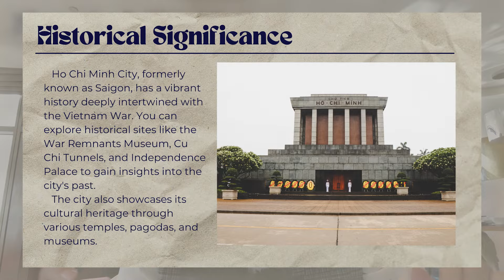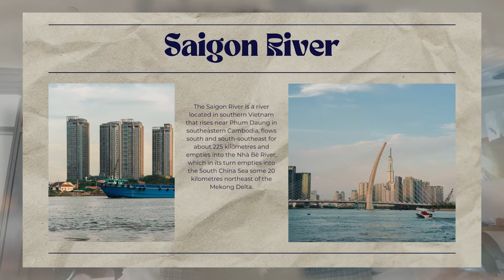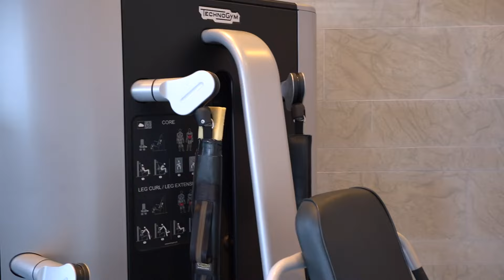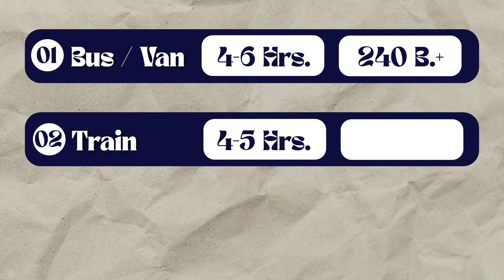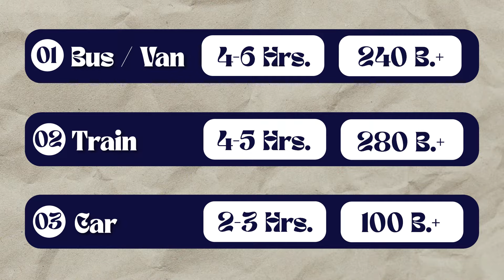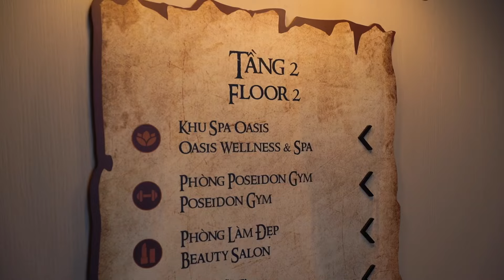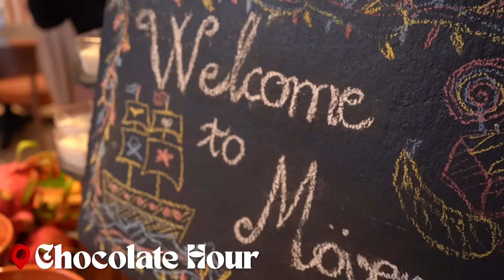Ho Chi Minh - Phan Thiet กินหรู อยู่สบาย 5 วัน 4 คืน l GoGraph VLOG EP.28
พาตะลุยเวียนามใต้ Ho Chi Minh - Phan Thiet ฉบับ Luxury เราจะมาแนะนำทั้งที่กิน ที่เที่ยว ที่พัก ครบจบในอีพีเดียวเลยยย